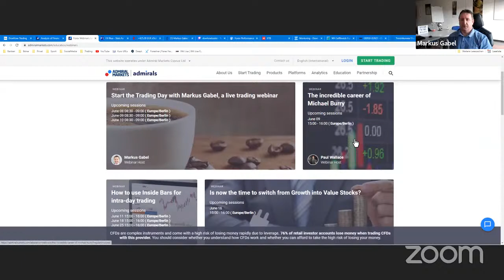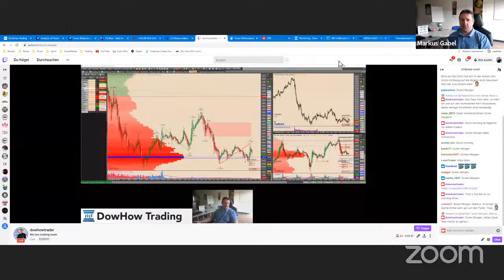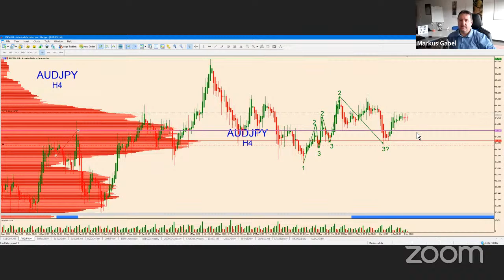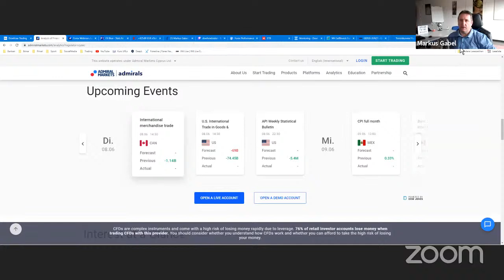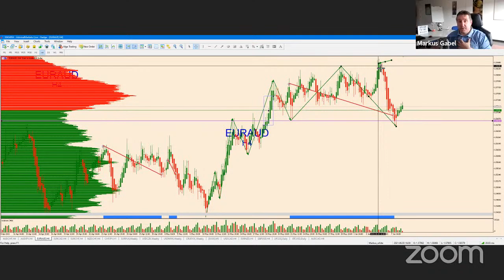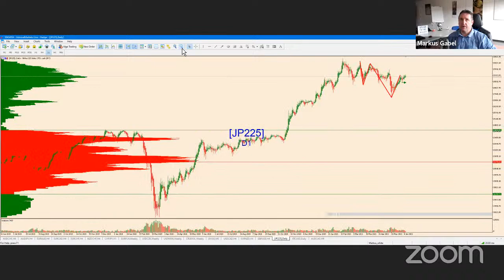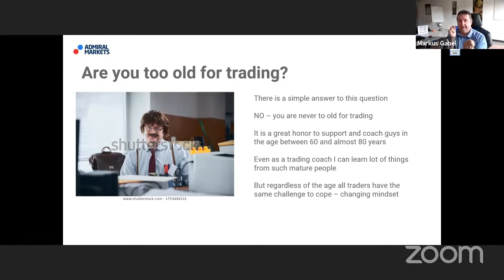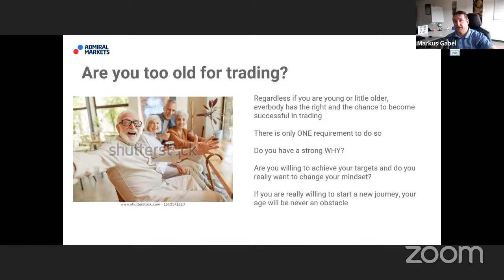🔴 Live Trading | For how long can you trade successfully? | 08.06.2021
⏰ Every day at 9:30​​ EET!
Each session is hosted by Markus Gabel, an experienced trader, where the upcoming trading day is discussed in depth so you can be prepared for the market movement!

In this video, he is talking about how long you need in order to become successful in trading.

📚 Read more about how to improve your trading performance with MT4 Supreme Edition

●RISK WARNING●